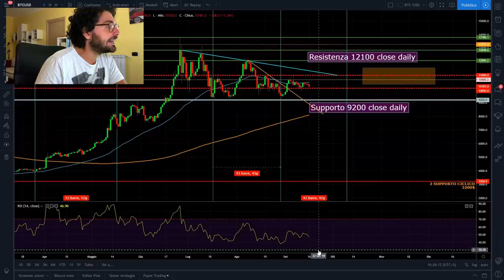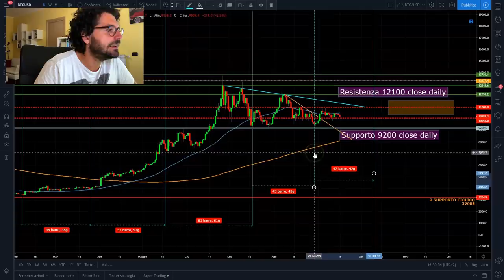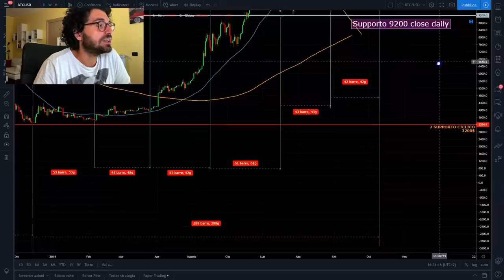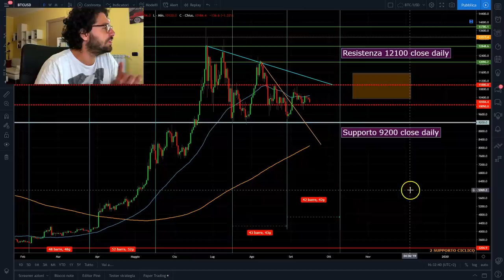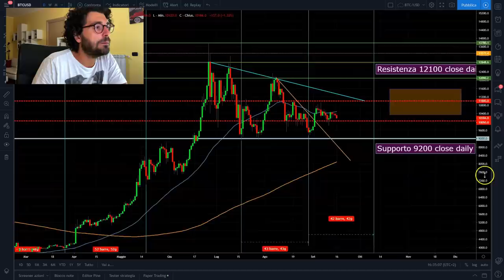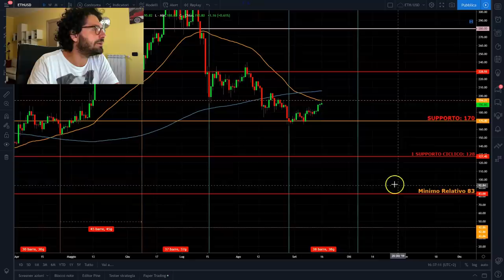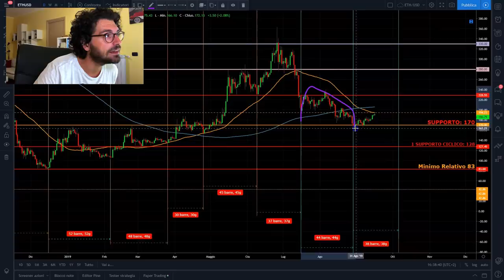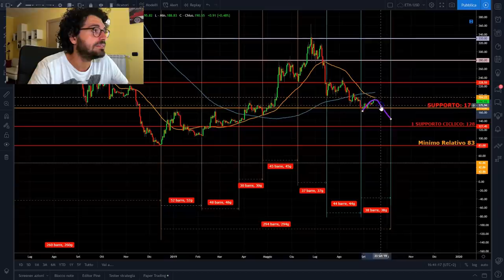Bitcoin PERICOLO distribuzione in corso?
SOCIALS